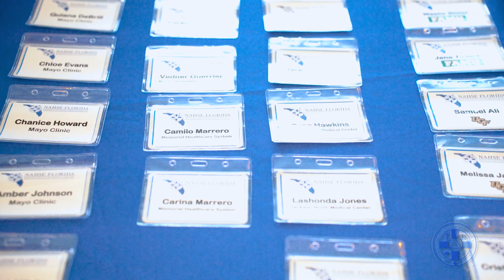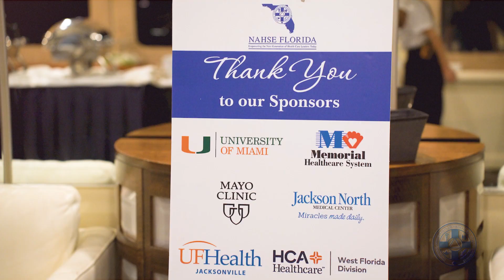NAHSE Florida Be a Part of Something Great